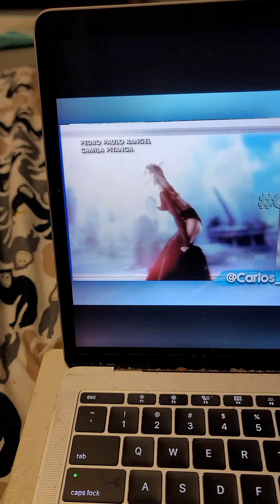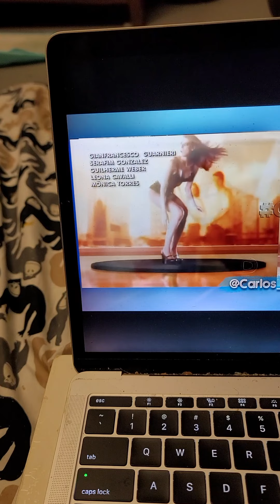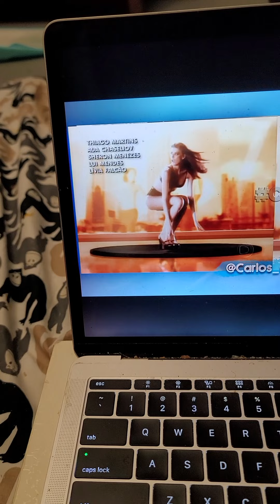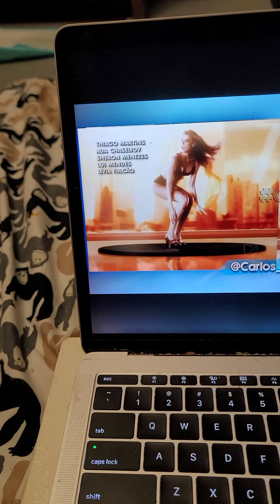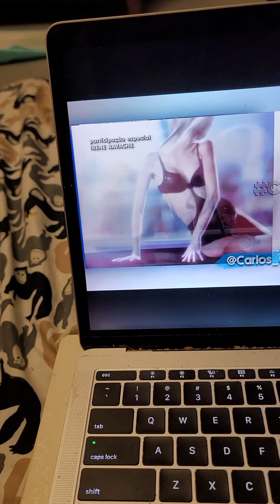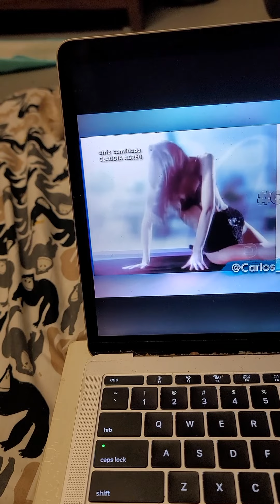February 3, 2022